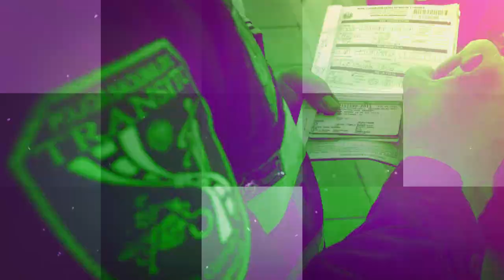En 60segundos | Noticias de Seguridad. Jueves 20 de Septiembre.